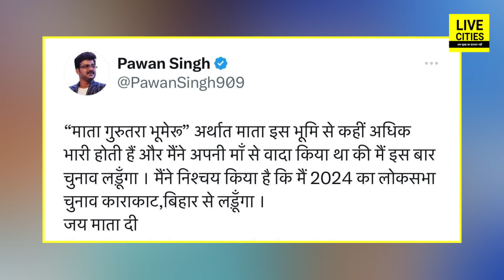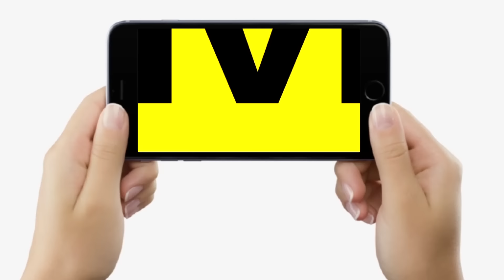Pawan Singh के Chunav 2024 लड़ने के ऐलान के बाद Karakat में Upendra Kushwaha की इतनी मुसीबत बढ़ी....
Pawan Singh के Chunav 2024 लड़ने के ऐलान के बाद Karakat में Upendra Kushwaha की इतनी मुसीबत बढ़ी. | Bihar News | LiveCities